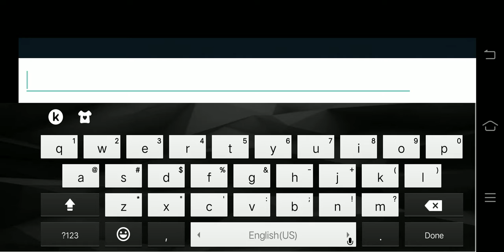INTO THE DEATH # STORY LEVEL 3